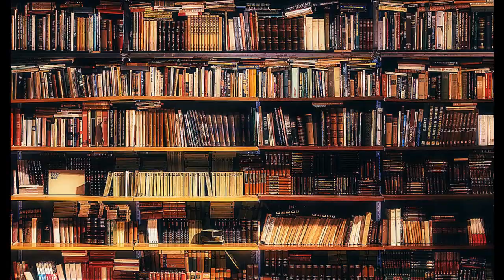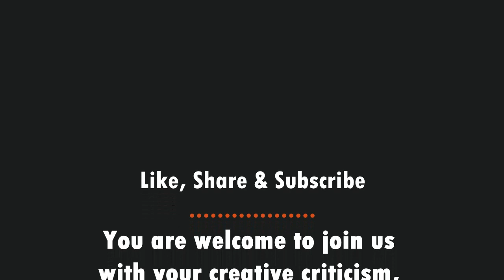Book Marked! | Terry Eagleton's Humour | Reviewed by Nayan Prabha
Episode 7 of Galp Lok's Book review series BOOK-MARKED!